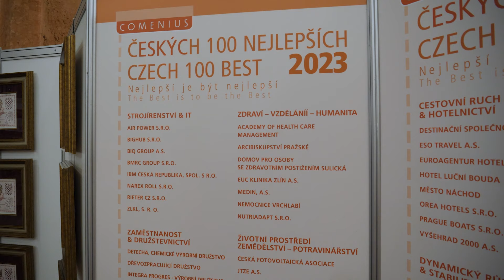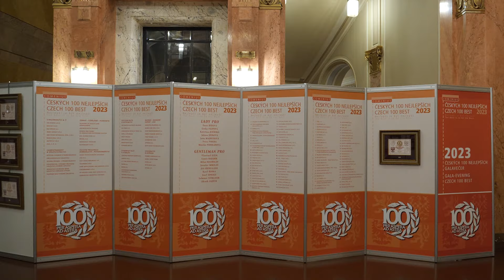Academy of Healthcare - Českých 100 Nejlepších 2023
Hlavní město České republiky – Praha, a především historické centrum patří ke světovým unikátům zapsaných na seznamu UNESCO. Jeho perlou je secesní památka – Obecní dům. Najdeme ho na místě bývalé rezidence českých králů – královském dvoře, hned vedle Prašné brány.
Obecní dům byl také svědkem vyhlášení samostatného Československa v roce 1918.
Tudy kráčely české dějiny.
Dnes zde potkáváme ty nejlepší firmy a osobnosti.

Zde, v reprezentačních prostorách Smetanovy síně vyhlašuje panevropská společnost COMENIUS výsledky prestižní soutěže „ČESKÝCH 100 NEJLEPŠÍCH“, LADY PRO a GENTLEMAN PRO.
1. prosince 2023 právě tady obdrželi vyznamenaní své diplomy.

Asi nejdůležitějším cílem soutěže je ocenit a pro širší veřejnost zviditelnit nejlepší české firmy a osobnosti napříč mnoha různými obory.

Mezi nejlepší české firmy patří  ACADEMY OF HEALTH CARE MANAGEMENT, která zářila v kategorii ZDRAVÍ - VZDĚLÁNÍ – HUMANITA.